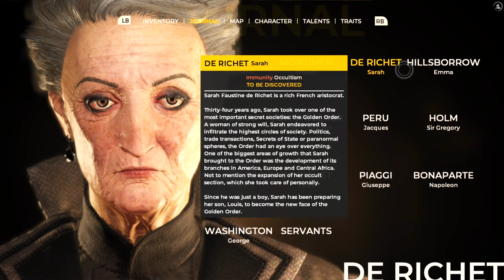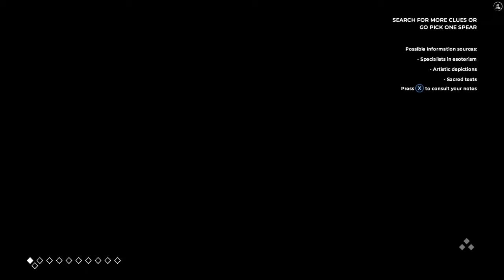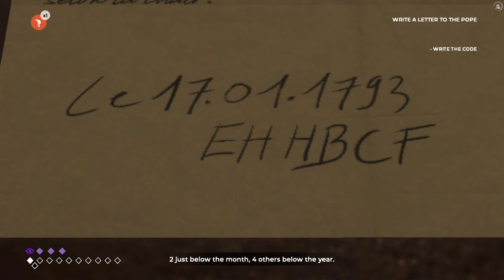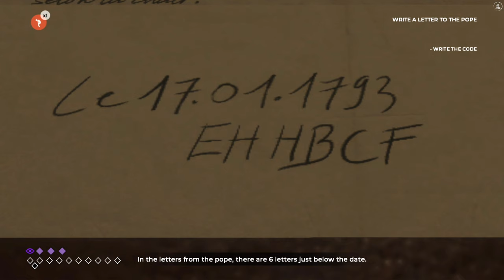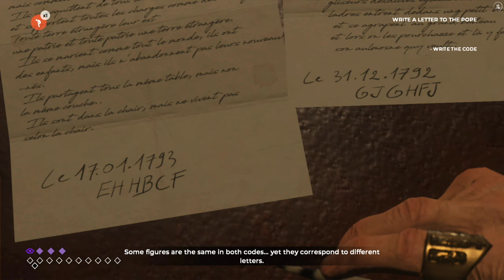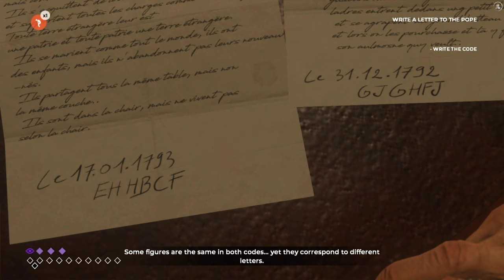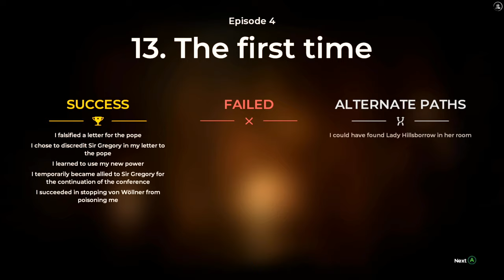Lets Play || The Council || Episode 4: Burning Bridges || Complete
Welcome to the lets play series for The Council. Episode 4: Burning Bridges, picks up where the last episode left off, and players will find themselves in a rather precarious situation facing down one of the game’s biggest mysteries while also having to deal with the consequences that have carried over from the previous episodes.